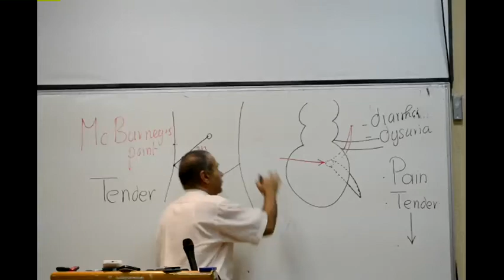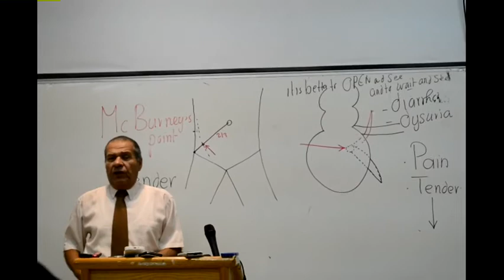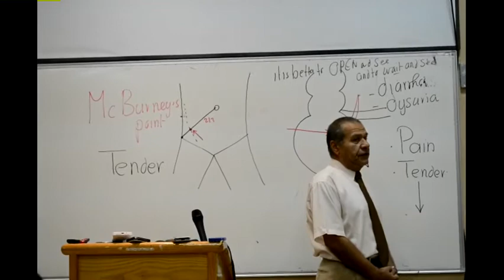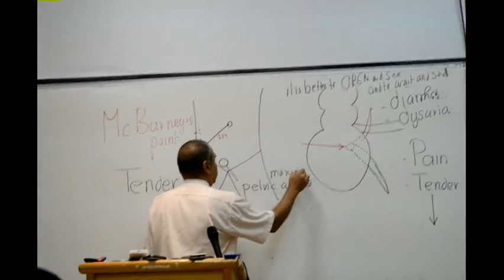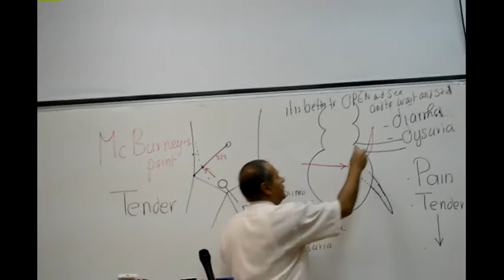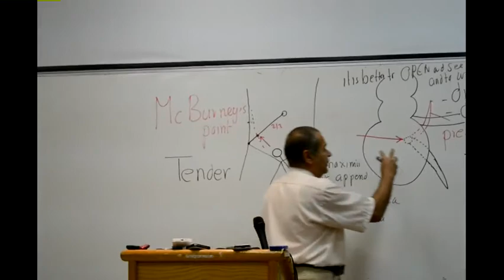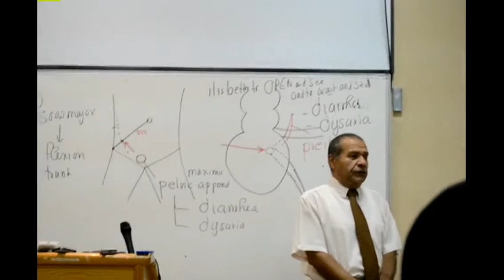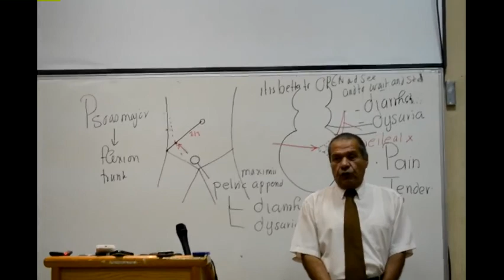GIT Block Lec10 Prof Wagih "female" part1